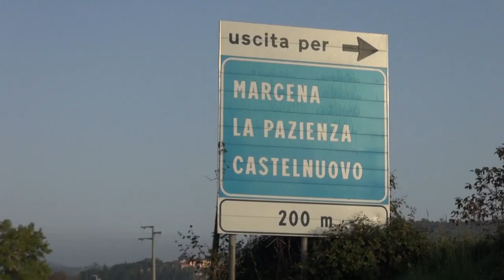Scontro sulla 71, un'auto si ribalta fuori strada: 4 feriti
Incidente questa mattina lungo la Sr 71 nel comune di Subbiano, in provincia di Arezzo. Coinvolte due auto nello scontro di cui una è finita fuori strada, ribaldandosi oltre il guard rail. Sul posto intorno alle 7.40 sono intervenuti il personale sanitario del 118 dell'Asl Toscana sud est, i vigili del fuoco del comando di Arezzo che hanno estratto il conducente dell'auto finita fuori strada e la polizia municipale per i rilievi. Quattro le persone rimaste ferite, una donna di 59 anni e due uomini di 41 e 25 anni portati in codice giallo ad Arezzo e un uomo di 54 anni trasportato d'urgenza a Siena.